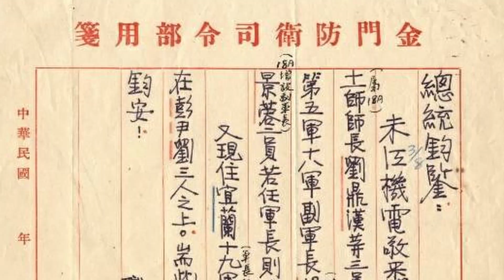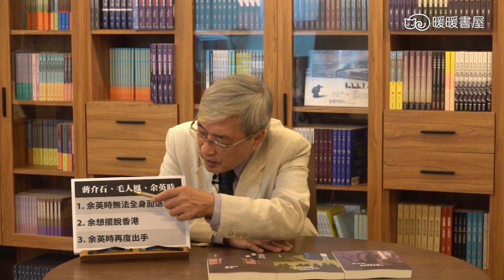【張友驊談兩蔣時代國軍將領】之二：第105集，余英時無法全身而退，余想擺脫香港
【張友驊談兩蔣時代國軍將領】之二：蔣介石、毛人鳳、余英時

第105集，余英時無法全身而退，余想擺脫香港

1. 余英時無法全身而退
2. 余想擺脫香港
3. 余英時再度出手

《余英時寧為黑名單，不幹間諜臥底》／張友驊 著

《余英時與台灣學術貴族制五十年》／盧建榮 著